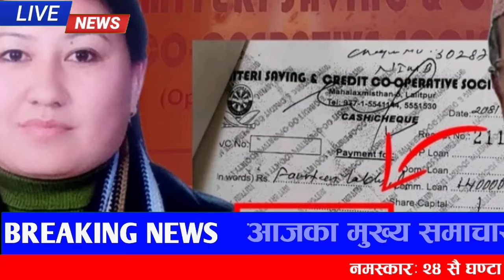हेर्नुहोस रबिले सहकारी बाट 85 करोड ठगेको खुलासा!today nepali samachar| nepali khabar |rabilamichhane